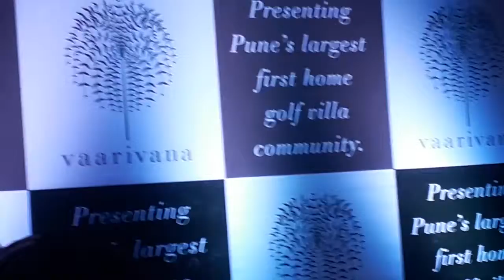Battle of Bands Performance in Vaarivana | Pune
To know more about vlogger or poster, please visit below mentioned websites -

Puneet Verma | Webmaster | Traveler | Blogger | Mission Green Delhi Author | Green Himachal | Greenry | Environmentalist | Crusader | Youtuber